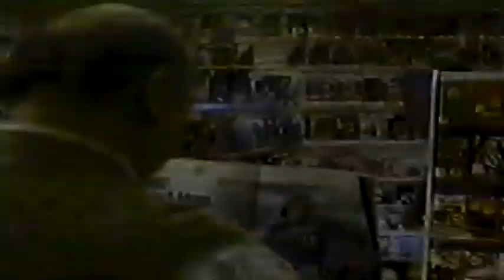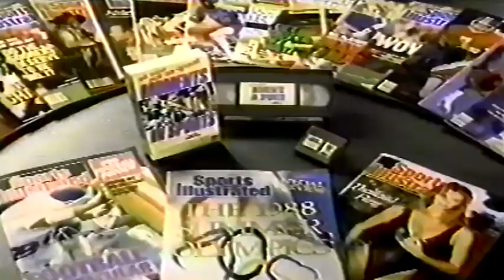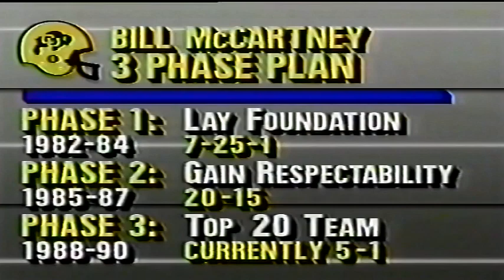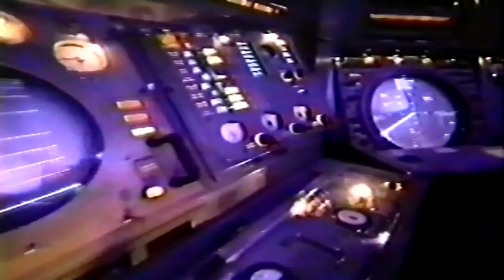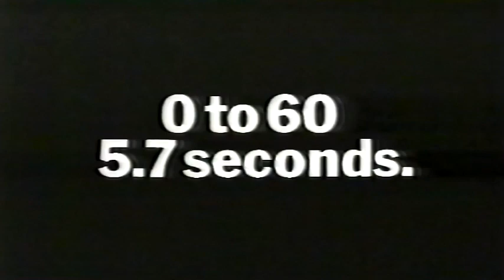October 22, 1988 - #8 Oklahoma @ Colorado